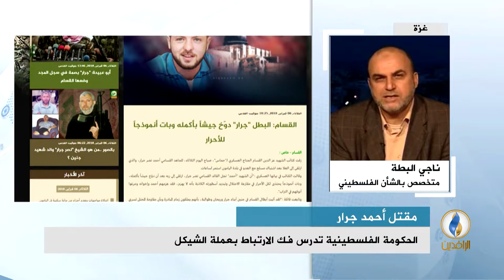مداخلة د. ناجي البطة في استوديو_الرافدين بشأن اغتيال الاحتلال الصهيوني الشاب الفلسطيني أحمد جرار